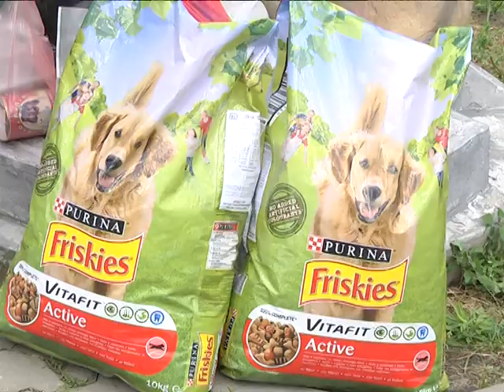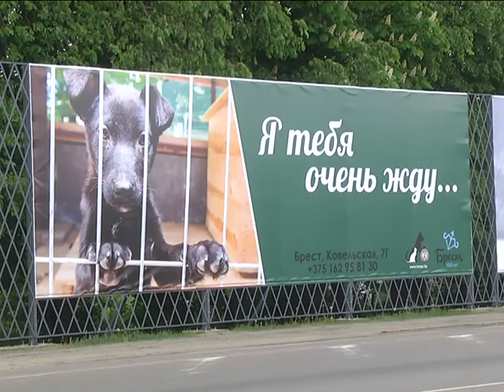2019-05-22 г. Брест. Благотворительная акция. Новости на Буг-ТВ.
Благотворительная акция на участке по отлову и содержанию безнадзорных животных.
В Бресте работает акция «Поможем братьям меньшим». Инициатива относительно молодая, но уже смогла полюбиться многим школьникам. Учащиеся учреждений образования вместе с педагогами помогают животным, которые находятся на балансе участка по отлову и содержанию безнадзорных животных. Своими силами дети собирают десятки килограммов кормов, круп, консервов и доставляют их бездомным животным. Очередная акция состоялась на днях в Бресте.